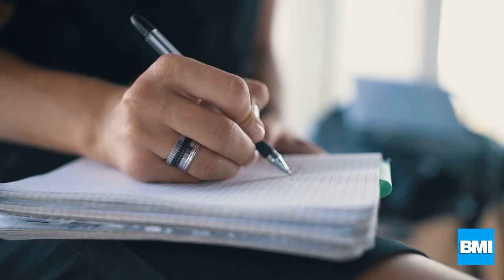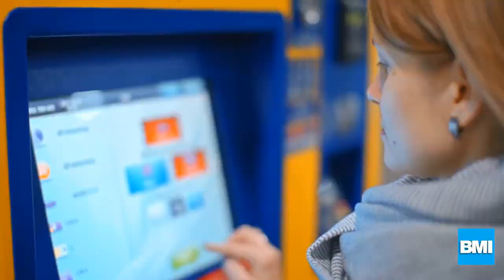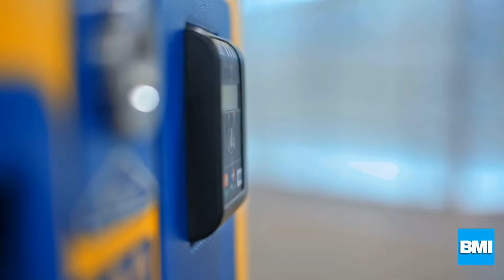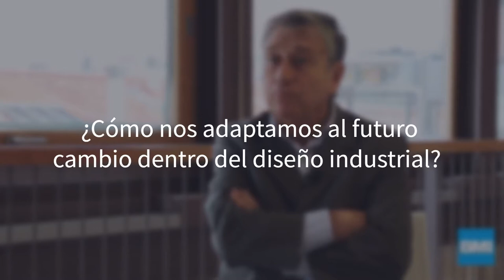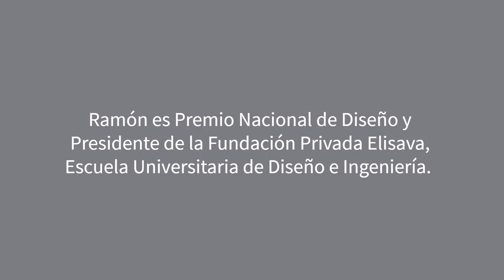Entrevista Ramón Benedito, Premio Nacional de diseño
5 minutos con...Ramón Benedito, Premio Nacional de Diseño, diseñador industrial en Benedito Design y Presidente de la Fundación Privada Elisava, Escuela Universitaria de Diseño e Ingeniería.